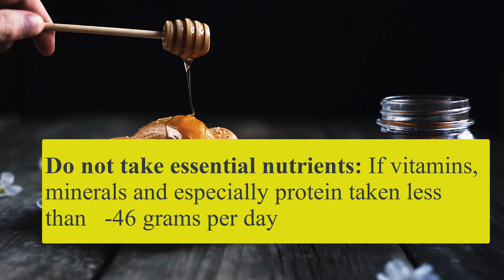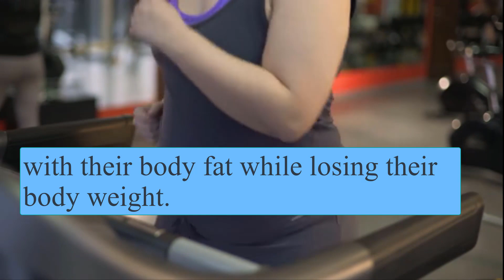Why Breast does not grows? || Reasons for small breast size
there are some reasons by which breast size remains smaller/declines in women/females
there are various reasons for loss of breast size
it can be hormonal reason for declined breast size
you have lost weight in past and also breast size
why females lose their breast
why breast size does not grow in some women/girls even before 20 years
why breast size goes down